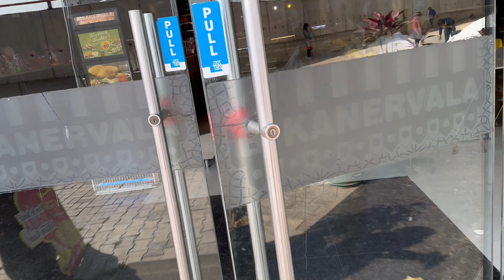￼ Garhmukteshwar vlog￼ # Max desi fitness